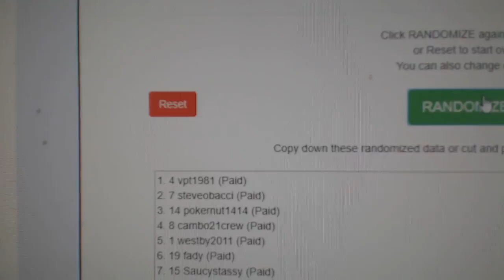Multi Randoms - C&C GB #8485